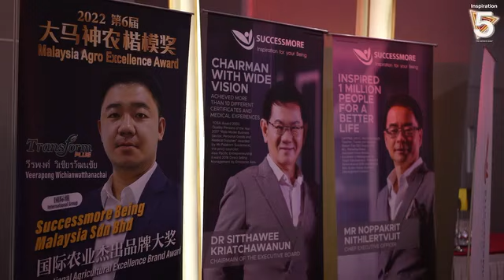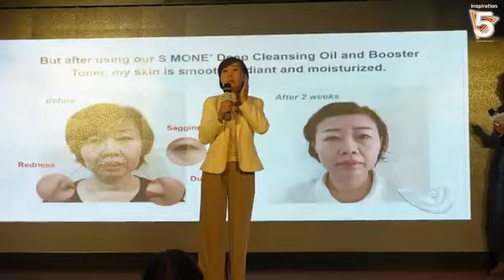SUCCESSMORE INSPIRATION 5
Video from 🇲🇾🫰🏻Marcus Lee🫰🏻🇲🇾